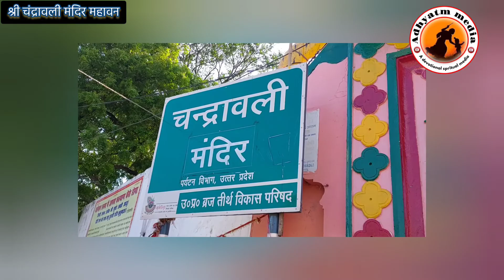श्री कृष्ण की गोपी हैं चंद्रावली देवी 5500 वर्ष से कर रही हैं इंतजार अपने कान्हा की